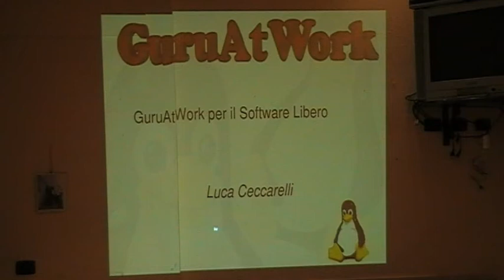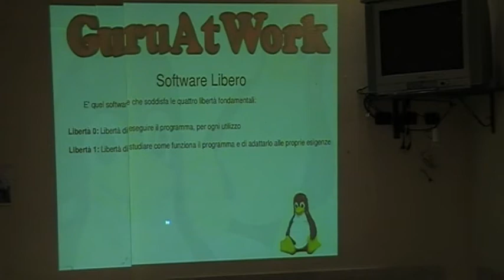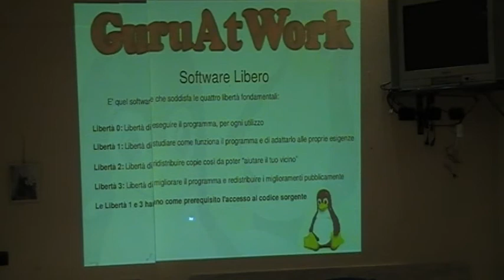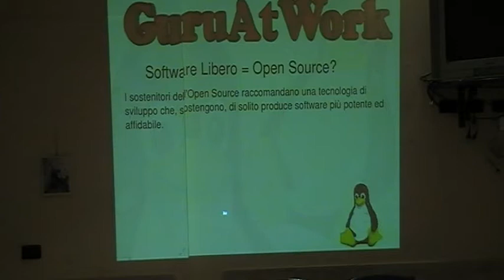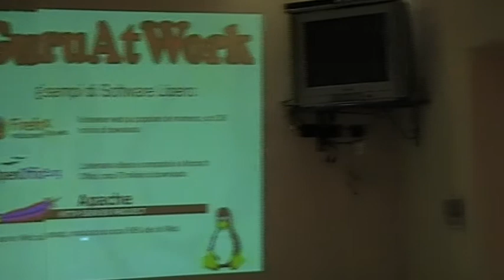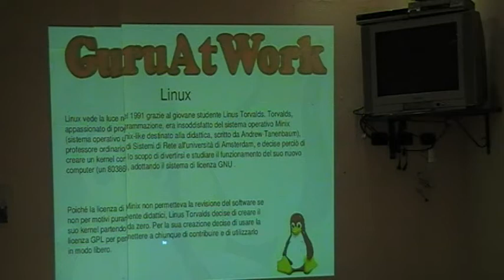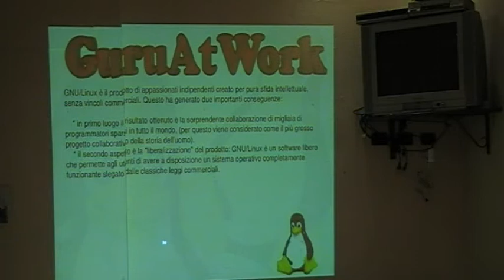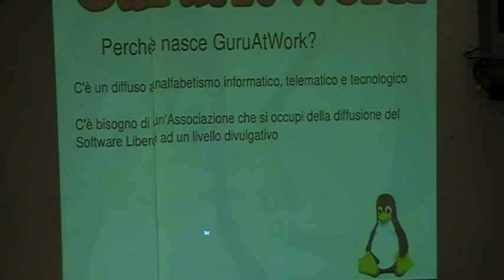2008-03-15_-_Seminario_Sicurezza_di_Base_-_001_-_Luca_Ceccarelli_-_Il_Software_Libero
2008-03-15 - GuruAtWork - G@W - Seminario Sicurezza di Base - 001 - Luca Ceccarelli - Il Software Libero